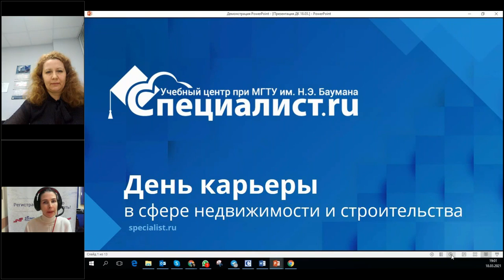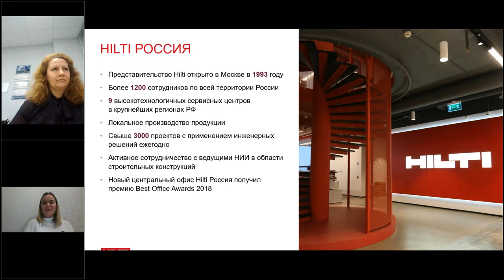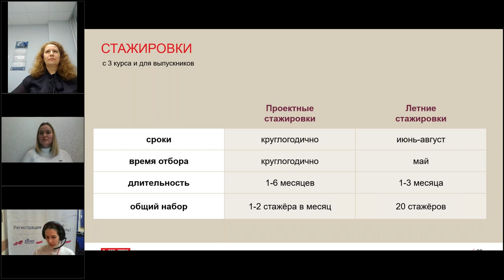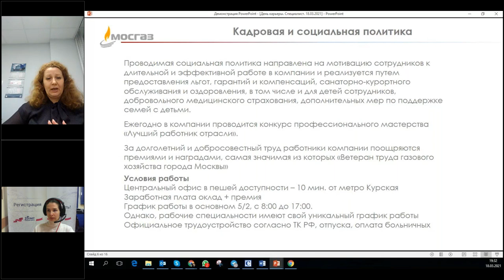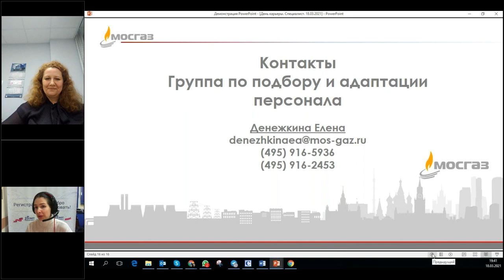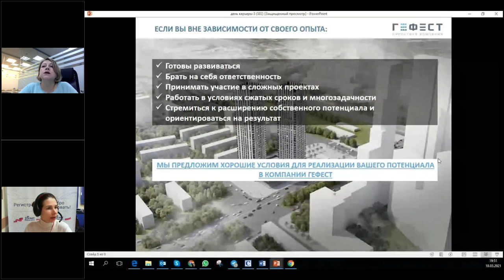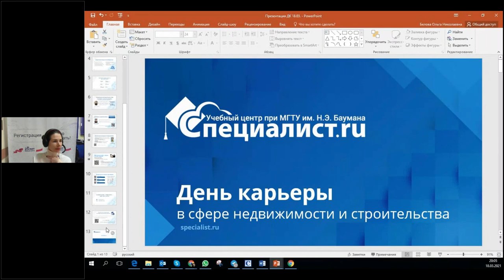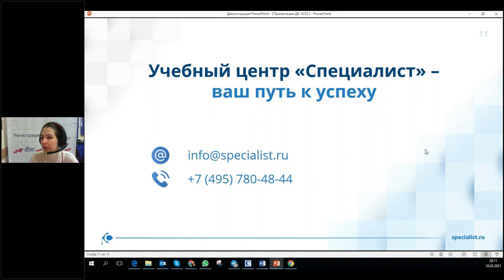День карьеры в «Специалисте»: найдите работу своей мечты!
Хотите построить карьеру, но не знаете, как выбрать наиболее перспективное направление и трудоустроиться без опыта?

- лидерская программа для специалистов бизнес-профиля